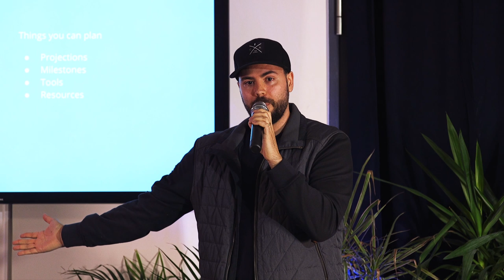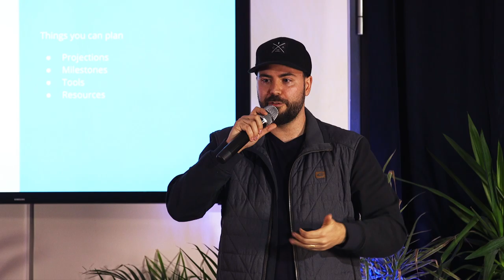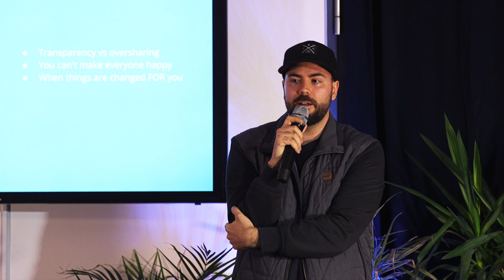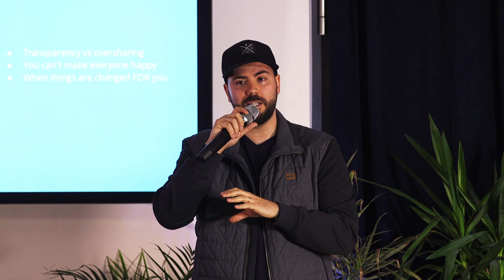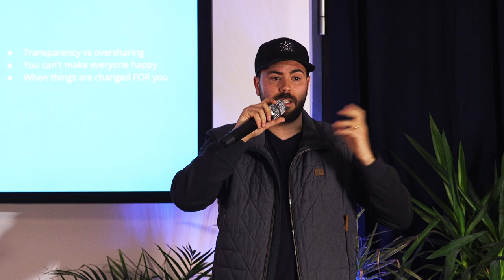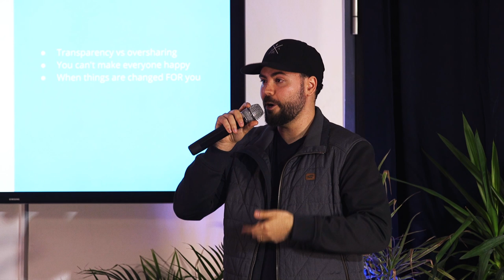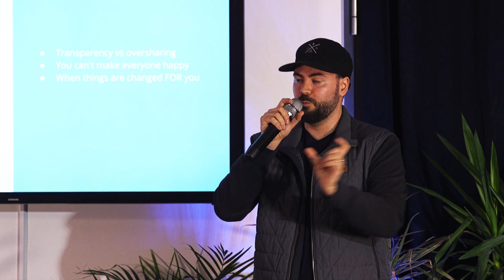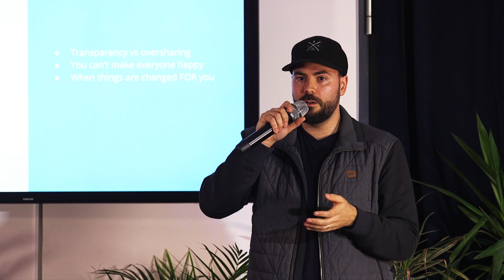Dealing with drastic changes when growing exponentially by Saulo Marti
Saulo is an entrepreneur, growth hacker, advisor and speaker. From founder of past startups to, currently, VP of Growth at hibooks, he leads a team spread across all marketing efforts, from User Acquisition to Brand Marketing to Customer Experience. He is also advised high growth startups such as James Delivery in Brazil and 7mind in Germany.

Saulo shares with us how to deal with drastic changes when you are growing so fast that sometimes things are not completely in your control, how do you communicate alterations to your customers, how do you set processes that help you keep up with the exponential scaling of your company.